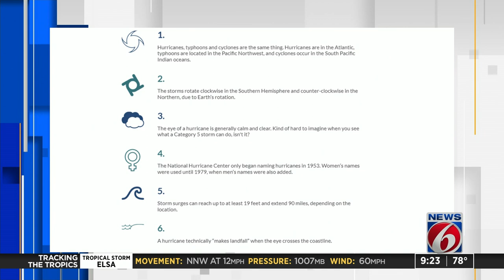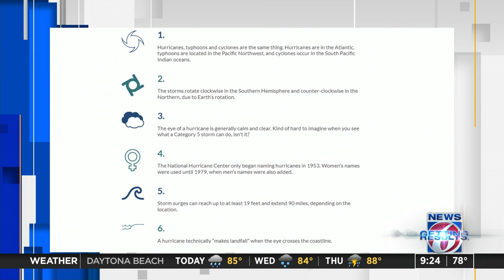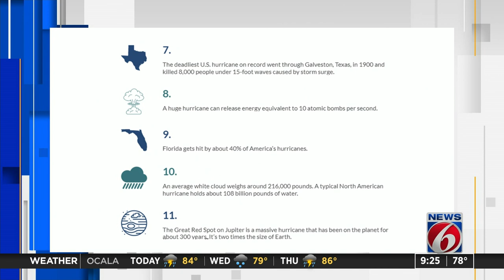Interesting facts about hurricanes